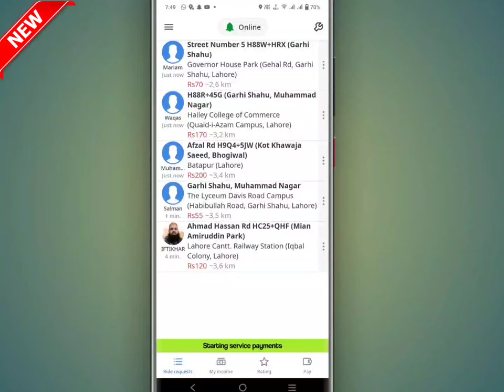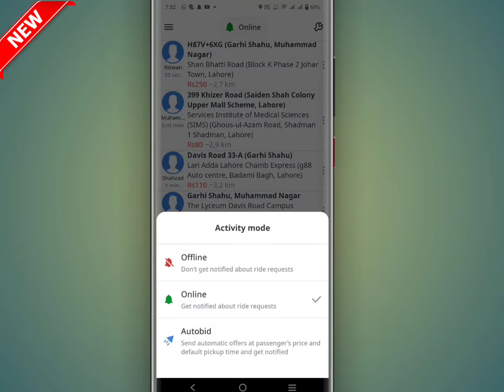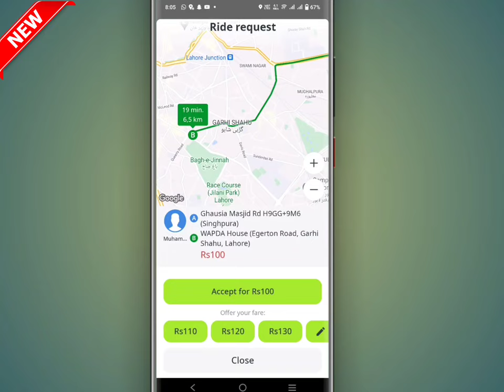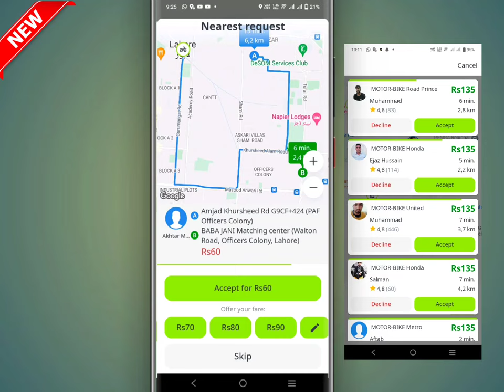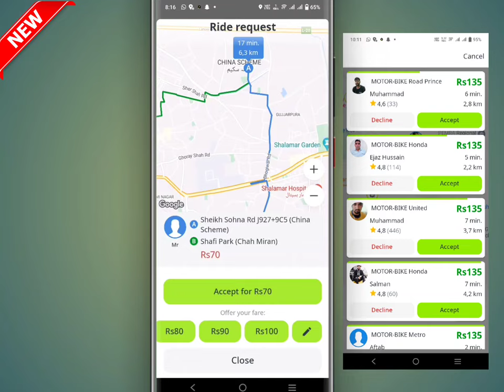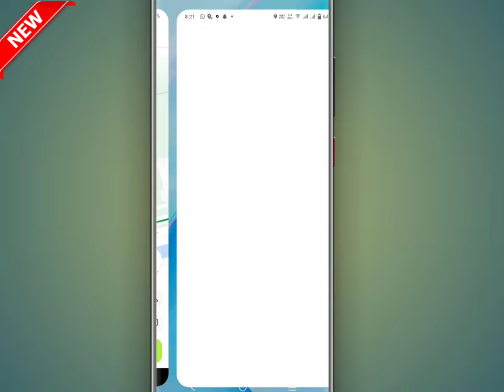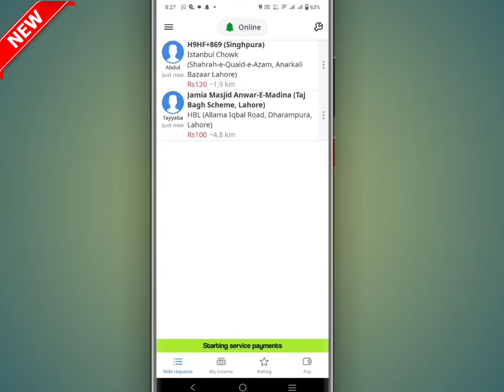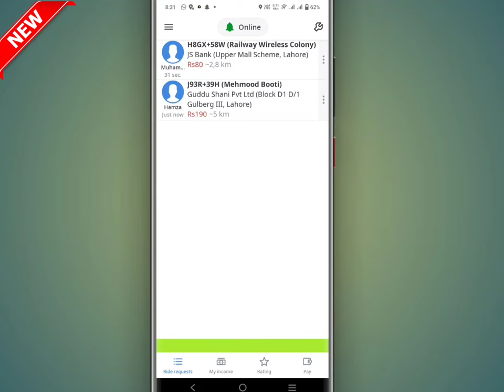Indriver Driver Training Video | Indriver Me Ride Kaise lein | Indriver Me Ride Lene Ka Tarika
in this video I will tell you Driver Training Video | Indriver Me Ride Kaise lein | Indriver Me Ride Lene Ka Tarika